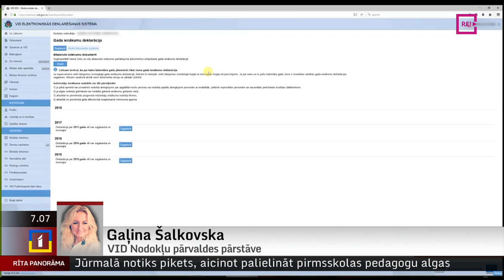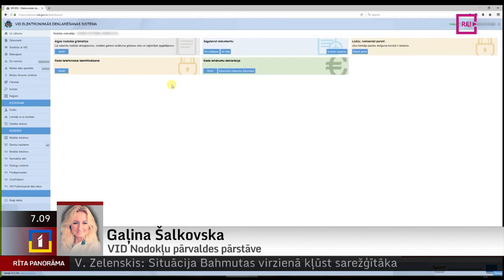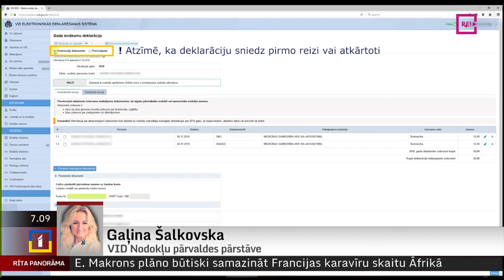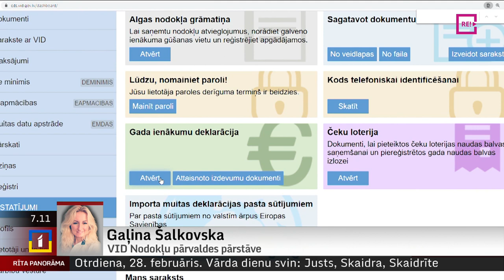Telefonintervija ar VID Nodokļu pārvaldes pārstāvi Gaļinu Šalkovsku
Jau no rītdienas Latvijas iedzīvotājiem būs iespēja iesniegt gada ienākumu deklarācijas par aizvadīto 2022.gadu. Daļai tā ir iespēja atgūt pārmaksāto iedzīvotāju ienākuma nodokli; citiem šis dokuments jāiesniedz obligāti.
Tiesa, abos gadījumos termiņš ir pietiekami ilgs – 3 mēneši vai pat 3 gadi, tāpēc VID aicina nesteigties ar deklarāciju iesniegšanu pirmajās marta dienās, lai nepārslogotu sistēmu. Vairāk jautāsim VID Nodokļu pārvaldes pārstāvei Gaļinai Šalkovskai.